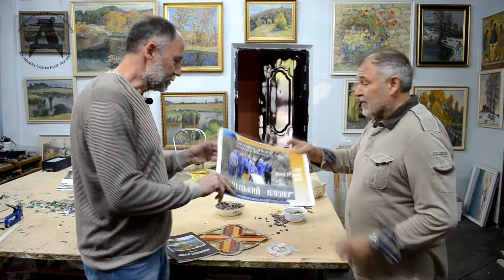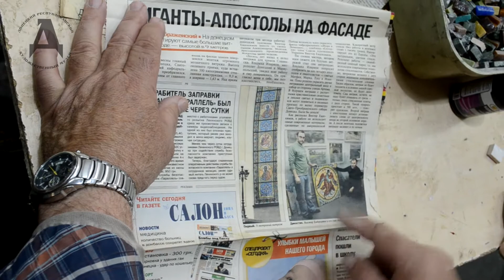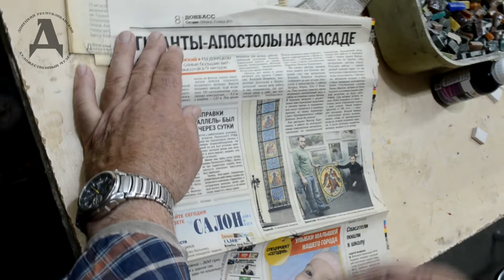Беседа с Виктором Евдокимовым в рамках проекта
Предлагаем вашему вниманию беседу с Виктором Евдокимовым. Это продолжение серии видеосюжетов о донецких художниках, которая выходит при поддержке министерства культуры и союза художников ДНР в рамках проекта « Музей с вами».
Мастер делится секретами мастерства изготовления витражей и мозаики, а также рассказывает о своих достижениях и отношении к творчеству.